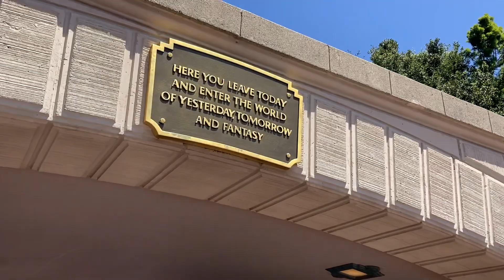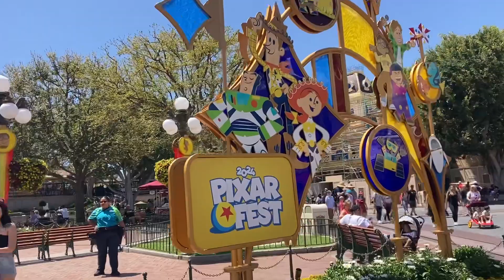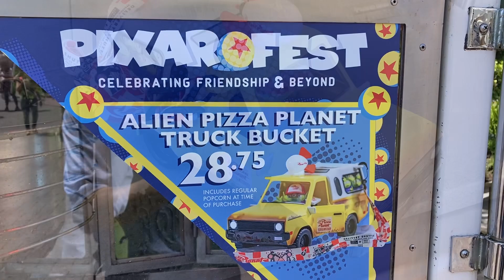Walking Tour Around Disneyland 4-29-24